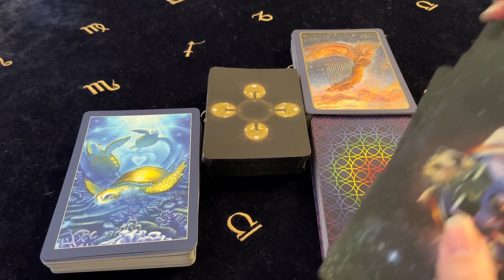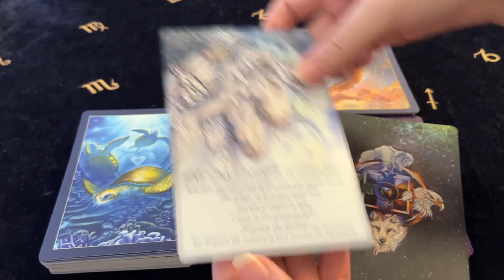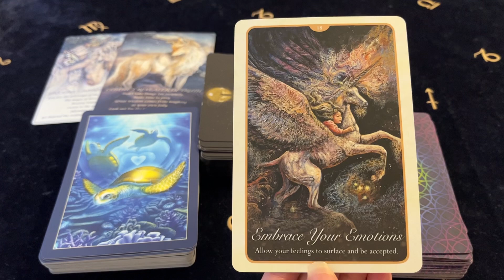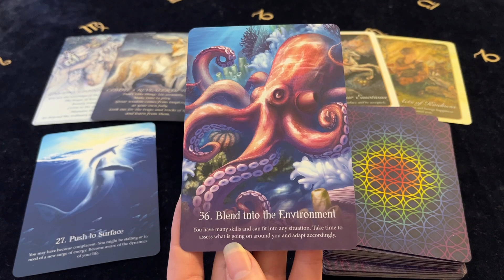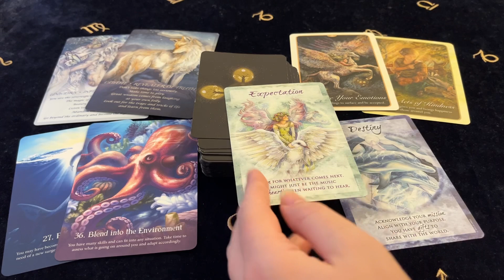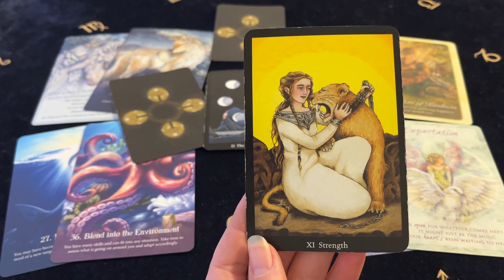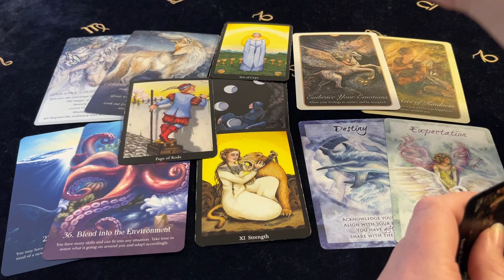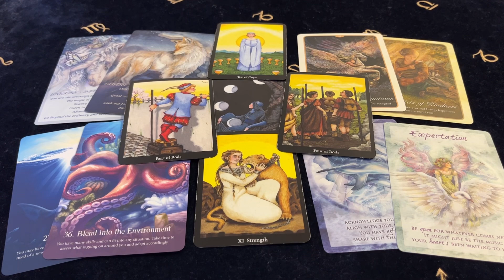CAPRICORN A BLESSING FROM THE ANGELS! REVEALER OF TRUTH! Nov 22 - 28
Decks Used ~
Spirit Of The Animals Oracle - Jody Bergsma
Whispers Of Love Oracle - Angela Hartfield
Whispers Of The Ocean Oracle - Angela Hartfield
Magical Times Empowerment Cards - Jody Bergsma
Anna K Tarot - Anna K